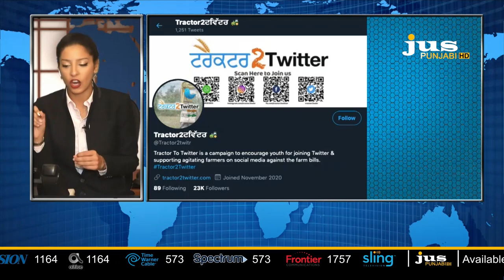Ajj Da Mudda With Aashmeeta ||Dr.Amandeep Bains || Bhavjit Singh || Jus Punjabi